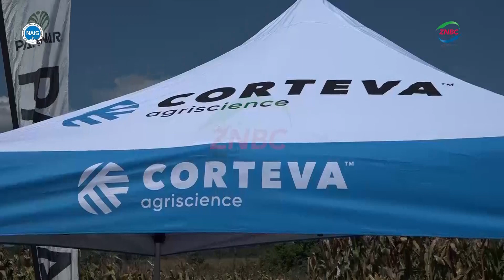FARMER SHOWCASES SUSTAINABLE AGRIC PRACTICES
(NAIS) A small-scale farmer has inspired many in Kalumbila District with his sustainable agriculture practices.

BONNY KALOTA has hosted the field day organised by Corteva Agri science with an assurance of producing about 2000 by 50 kilogram bags of maize for this year's marketing season.

More in the following report….